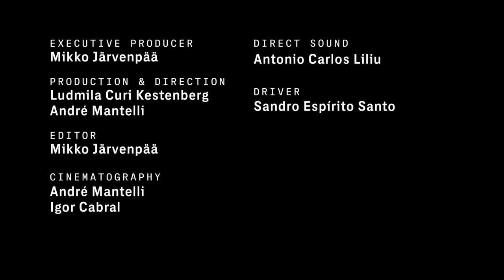Animal Matters: Episode 3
Glenn Greenwald and Grant Lingel talk about animal welfare, often from a deeply personal perspective.